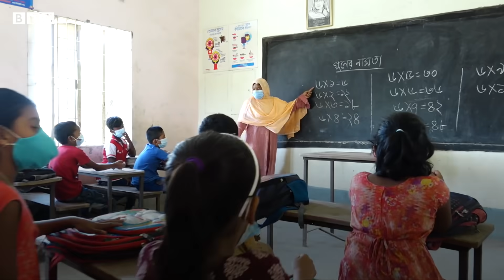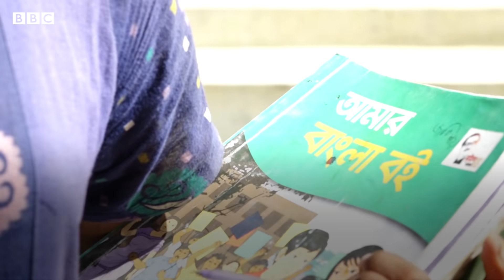স্কুল খোলার প্রথম দিন যে চিত্র দেখা গেছে গ্রামের স্কুলে | BBC Bangla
প্রায় দেড় বছর পর স্কুল খোলার পর ক্লাসে যোগ দিতে শিক্ষার্থীদের ব্যাপক উৎসাহ দেখা গেছে। সকাল সাতটায় নারায়ণগঞ্জের আড়াইহাজার উপজেলার একটি স্কুলে গিয়ে দেখা যায় কিছু শিক্ষার্থী এসে খোজ খবর নিচ্ছে আসলেই স্কুল খুলছে কিনা। স্কুল খোলার প্রথম দিনে শিক্ষকরা চেষ্টা করছিলেন ছাত্র-ছাত্রীদের স্বাস্থ্যবিধি মেনে চলা শিখাতে। তবে শিক্ষার্থীদের সামাজিক দূরত্ব মেনে চলা নিশ্চিত করতে হিমশিম খাচ্ছিলেন তারা। স্কুল খোলার প্রথম দিনে কেমন ছিল গ্রামের স্কুল গুলোর চিত্র জানতে দেখুন এই ভিডিওটি।